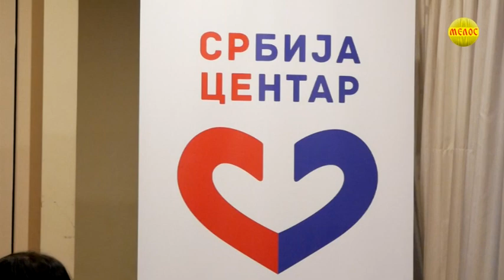Izborna skupstina kraljevackog Gradskog odbora Pokreta Srbija centar